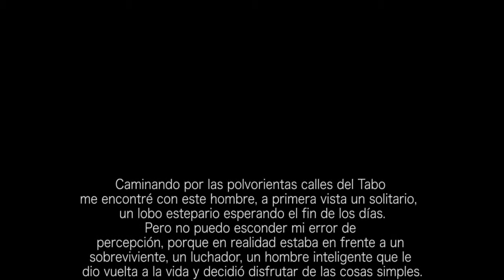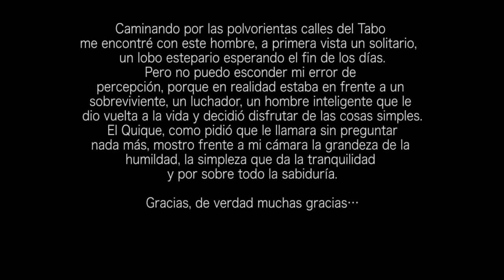El Tabo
Caminando por las polvorientas calles del Tabo
me encontré con este hombre, a primera vista un solitario,
un lobo estepario esperando el fin de los días.
Pero no puedo esconder mi error de
percepción, porque en realidad estaba en frente a un
sobreviviente, un luchador, un hombre inteligente que le
dio vuelta a la vida y decidió disfrutar de las cosas simples.
 El Quique, como pidió que le llamara sin preguntar
nada más, mostro frente a mi cámara la grandeza de la
humildad, la simpleza que da la tranquilidad
y por sobre todo la sabiduría.